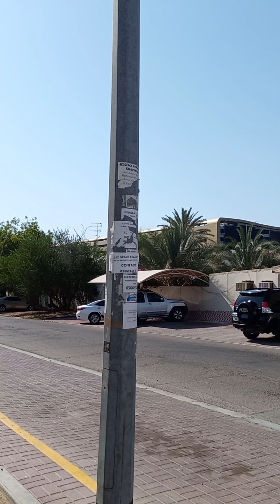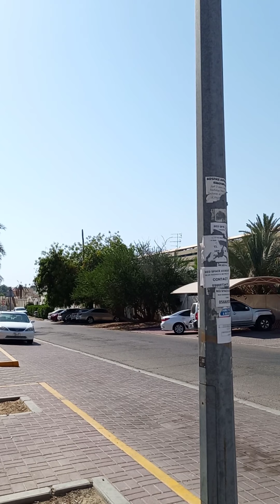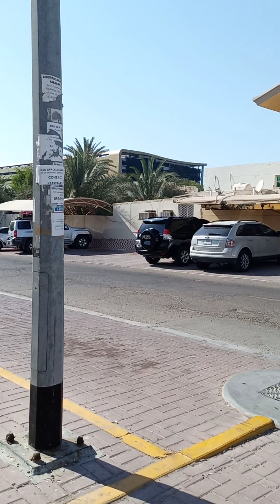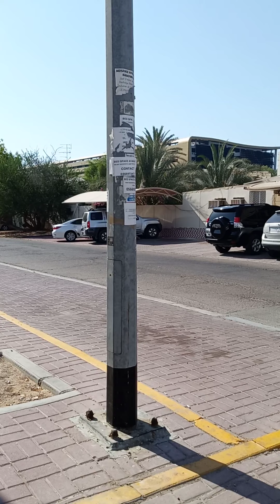DUBAI EXPERIENCE WALKING UNDER THE HEAT OF THE SUN TO HOME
YouTube Channel Created for Charity Purposes and to Help People in Need